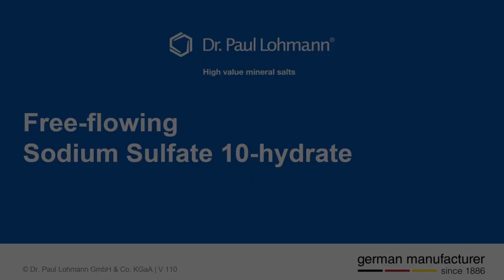Free-flowing Sodium Sulfate 10-hydrate by Dr. Paul Lohmann®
Sodium Sulfate 10-hydrate is widely used in biopharmaceutical and diagnostic applications. It is known that this product has a high tendency to lump due to its high hygroscopicity, which hinders and complicates the entire production process. That is why Dr. Paul Lohmann® developed a free-flowing quality that ultimately reduces the manufacturer‘s time and costs. For more information about the product and free sample order, please visit our